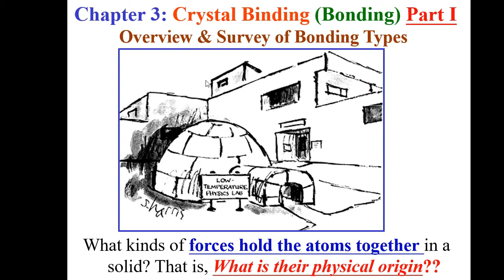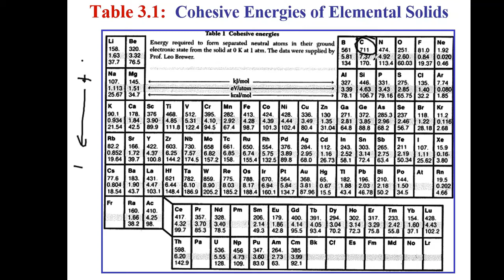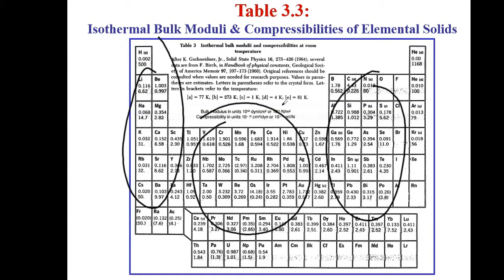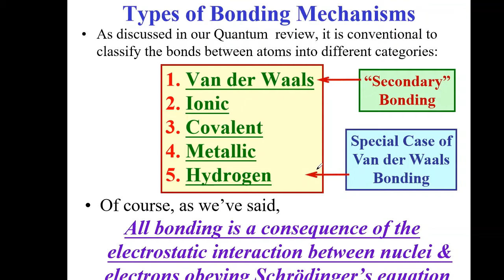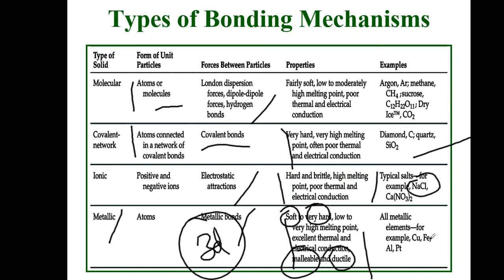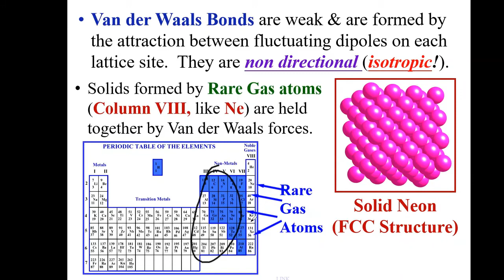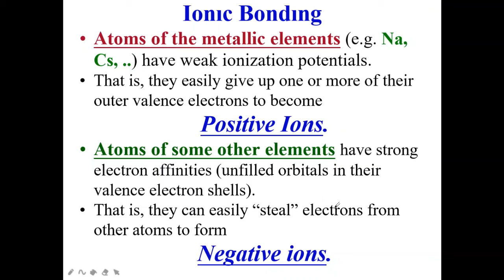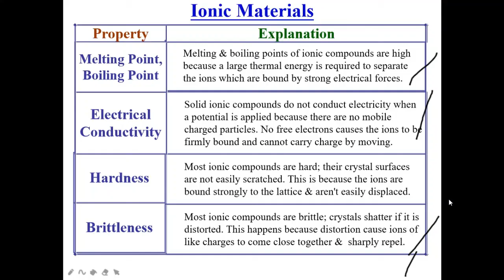Fisika Zat Padat - (8) Energi Kohesif pada Ikatan Kimia (M4D1)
Video perkuliahan ke 8 untuk matakuliah Fisika Zat Padat 2021 dengan materi berkaitan tentang Energi Kohesif pada Ikatan Kimia

Dr. Bebeh Wahid Nuryadin, M.Si
Fisika UIN SGD Bandung